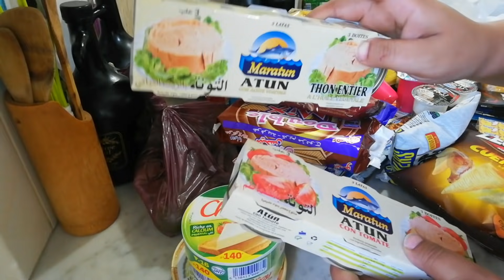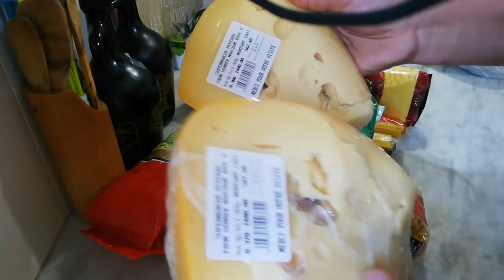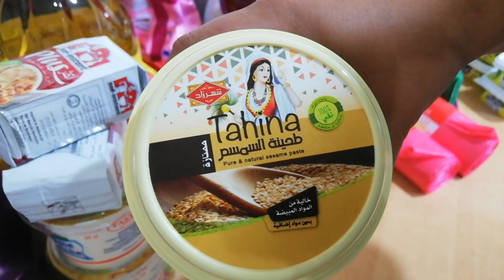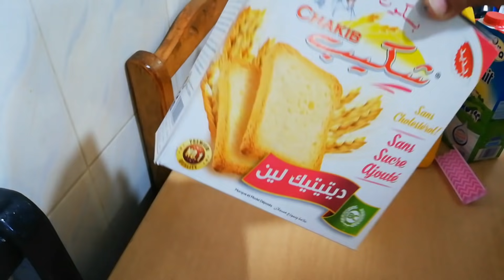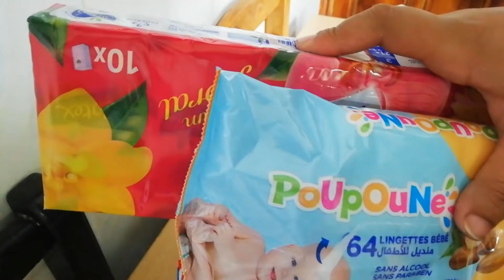شاركتكم قضيان شهر جوان 🙄وش نزيد وش نقص😏نسيتي حاجه ارواحي نفكرك🤫